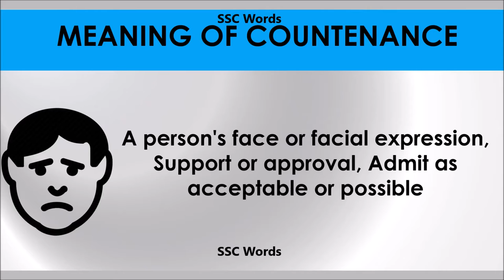Countenance # Improve English # Meaning and 5 sentences # GRE CAT GMAT word # SSC Words